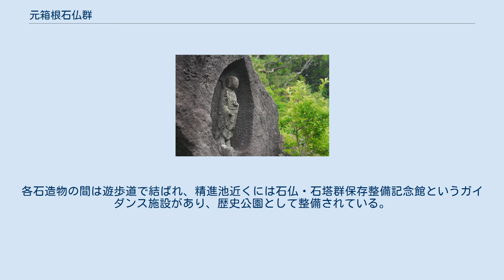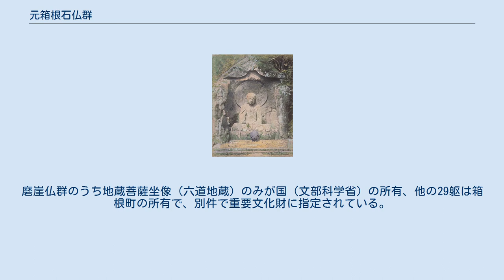元箱根石仏群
元箱根磨崖仏（「二十五菩薩」のうち2・3・4号像） 地図 元箱根石仏群（もとはこねせきぶつぐん）は、神奈川県足柄下郡箱根町元箱根にある磨崖仏群。
国の史跡および重要文化財に指定されている。
 二子山と箱根駒ヶ岳に挟まれた精進池付近の国道1号沿いに位置する。
中核となるのは高さ3.2mの地蔵菩薩像「六道地蔵」で、他に北寄りに位置する「二十五菩薩」（実数は26体）および精進池の池畔の「火焚き地蔵」（3体）がある。
また、付近には五輪塔3基と宝篋印塔1基がある。
 現存する石仏は鎌倉時代後期の1293年（永仁元年）から1311年（応長元年）の間に造られたもので、当時の箱根峠沿いの街道筋に設置された。
ところが、国道整備によって広い車道が築かれた結果、あたかも石仏群が分割されたような状況となっている。
 六道地蔵 応長地蔵 「二十五菩薩」のうち8号像 以上の石造物群は、製作年代が明らかで、鎌倉時代の石造美術品の基準作として貴重である。
五輪塔の1つに忍性が導師を務めた旨の銘があること、宝篋印塔に地蔵講によって建立されたとあることから、造立の背景がうかがわれる。
各石造物の間は遊歩道で結ばれ、精進池近くには石仏・石塔群保存整備記念館というガイダンス施設があり、歴史公園として整備されている。
 元箱根磨崖仏は美術工芸品（彫刻）として、宝篋印塔と五輪塔は建造物として、それぞれ重要文化財に指定されている。
磨崖仏群のうち地蔵菩薩坐像（六道地蔵）のみが国（文部科学省）の所有、他の29躯は箱根町の所有で、別件で重要文化財に指定されている。